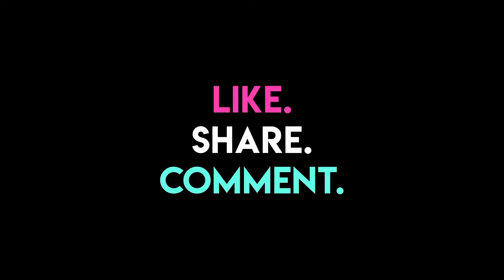The Girl Club Of Bollywood Ft Asees Kaur | The Hauterfly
The melodious voice behind Makhna, Jaan Nisaar, Tu Lagadi Ferrari. Tere Bin, Bolna, Ve Maahi, Makhna and many other hit songs, Singer Asees Kaur talks about her journey in the world of singing, working with Arijit Singh and much more on this episode of The Girls Club of Bollywood.